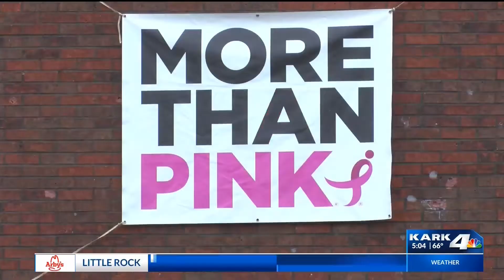More Thank Pink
More Than  Pink